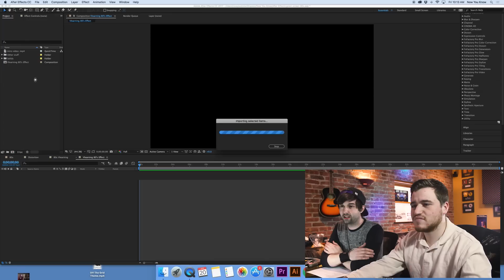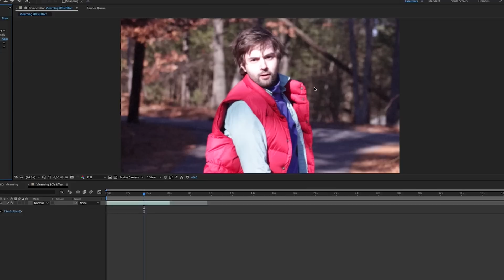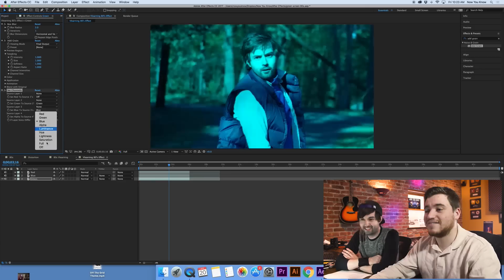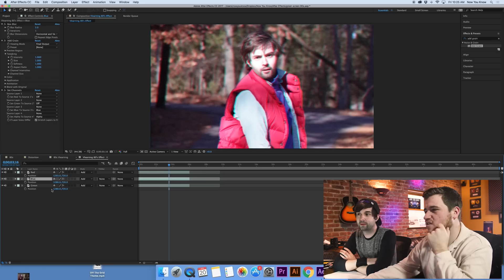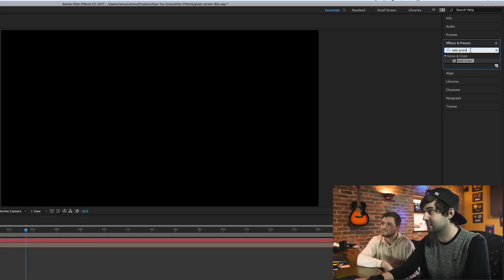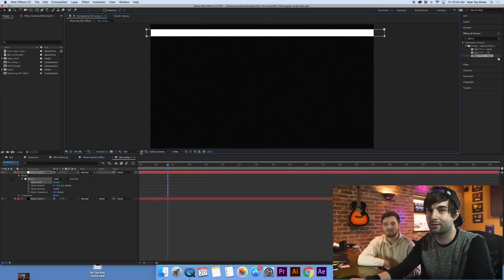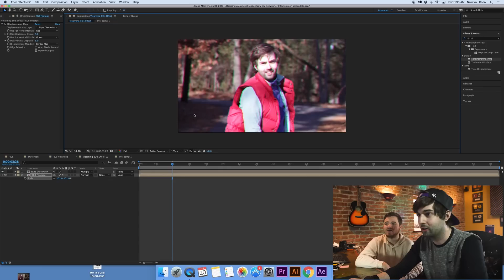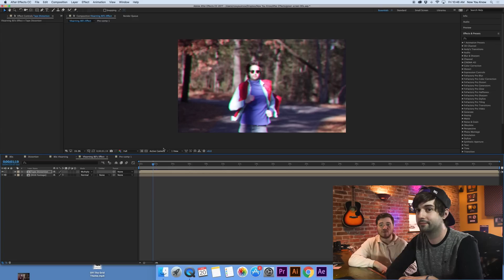How to Make a VHS Effect in After Effects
Welcome back for another episode of Vlearning: with Bobby & Brent! Today we show you how to make your project look like it's from the 80's! Gnarly. Every dollar counts, and will help us feed Bobby for another week!

Follow us at:
@NYKchannel - Twitter
@NYKchannel - Instagram
Facebook.com/NowYouKnowChannel